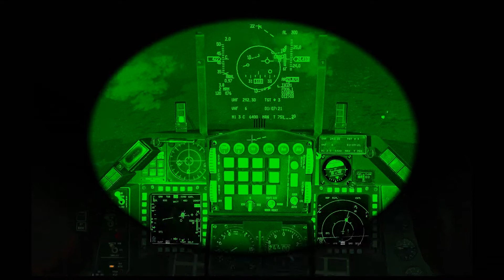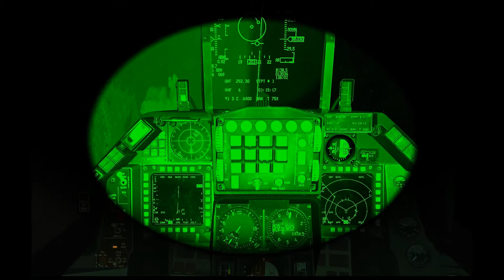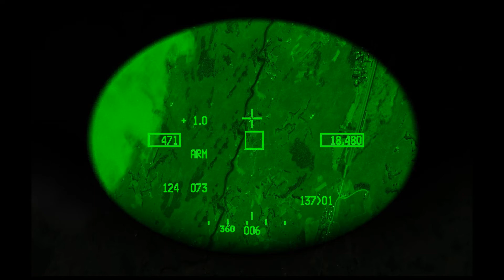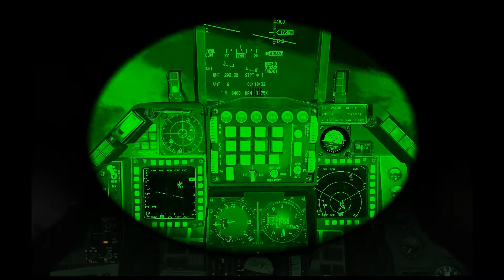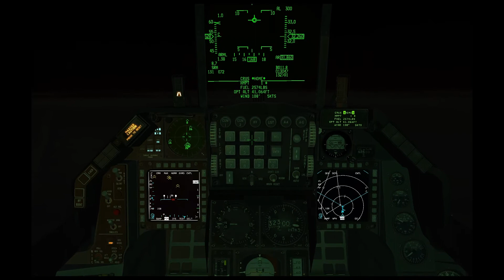Falcon 4 BMS China Declares War, Interception Flight and Sweep